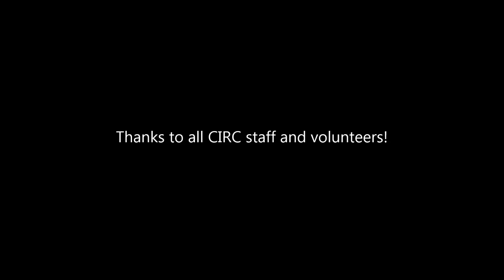Bit Error at CIRC Bot Brawl 2015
My new vertical spinner with fully 3D printed chassis has a few matches at CIRC 2015 in Normal Illinois! I came away with 3 wins, 2 losses and third place! The 3D printing held up well in the regular competition and has shown me that for a one-event trial robot, can be quite effective!

I also have a new nickname for this bot... White slice-er! White slice-er! White slice-er!